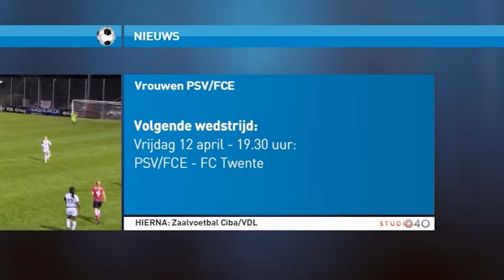Blauw Wit TV: FC Eindhoven-Almere City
Het is FC Eindhoven vrijdagavond niet gelukt om van Almere City te winnen. De ploeg van Pascal Maas ging met 3-2 in Almere onderuit.